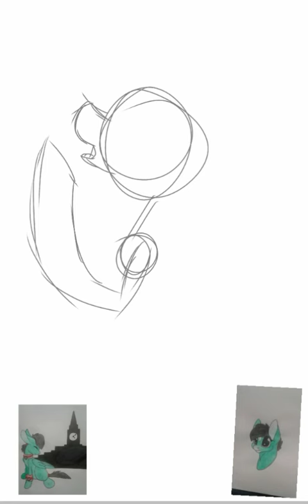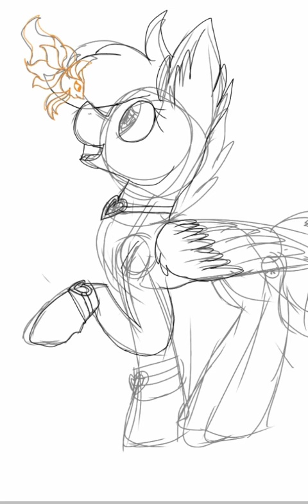Speedpaint| Art Trade With Universe the D.A.D